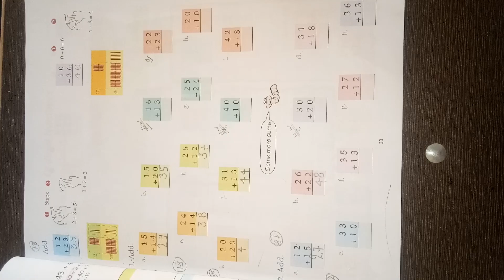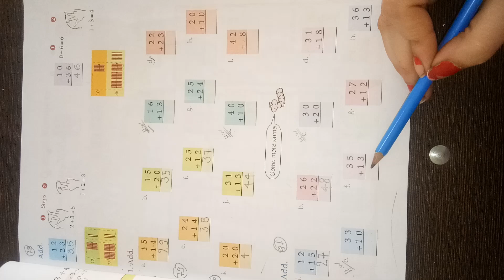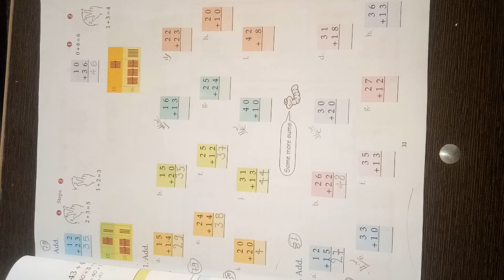US Classes App video